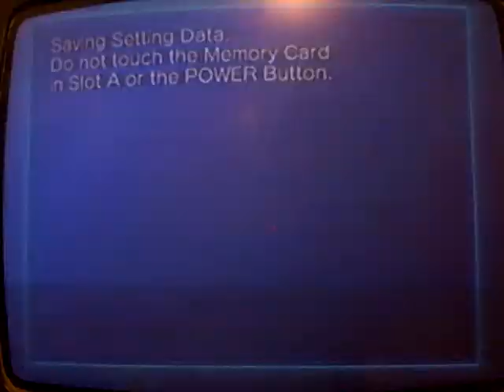Lets Play Sonic R part 1 Popsicle hands!!!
Welcome to my LP of the Shitbomb known only as...Sonic R, the game with horrid controls, awesome music,YAAAAAAAAAAY! In this video we go through the first 3 levels, and collect the chaos emeralds in those stages.